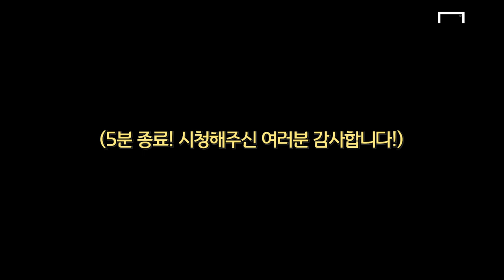[K리그1 26R 승부예측] 울산 vs 전북 둘 중에 이기는 팀이 K리그1 우승이라고?